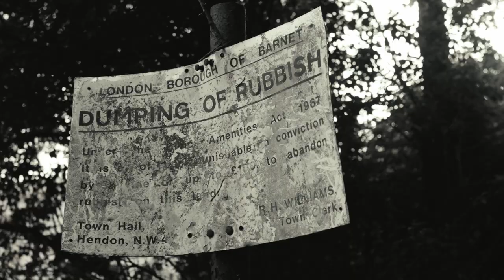AJO (THE TRIP MOVIE SOUND TRACK)